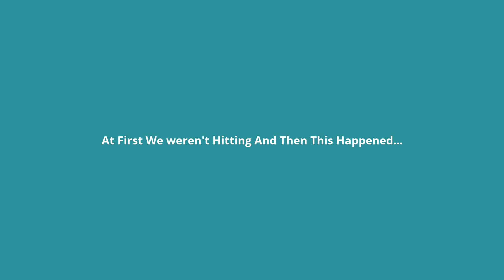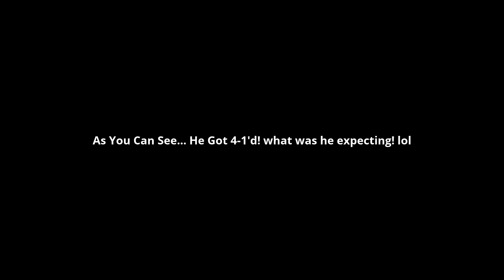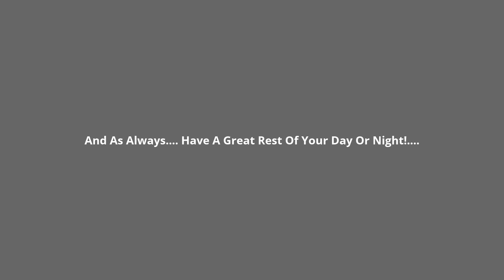BLOWOUT TRICKSHOT SNIPER CYCLE 1v1 Ft. Paihr @RebirthAlliance @Rebirth Alliance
SHOUTOUT TO PAIHR!!!